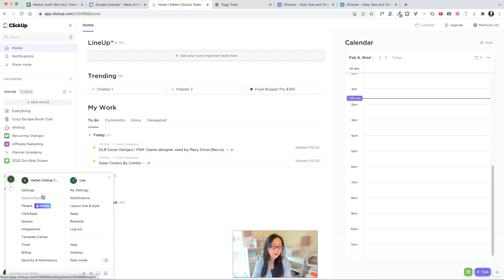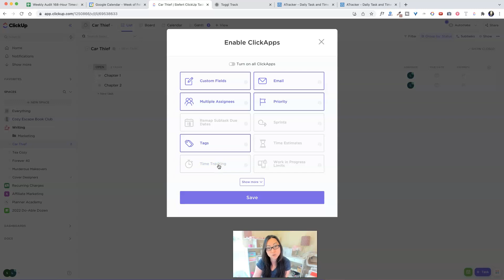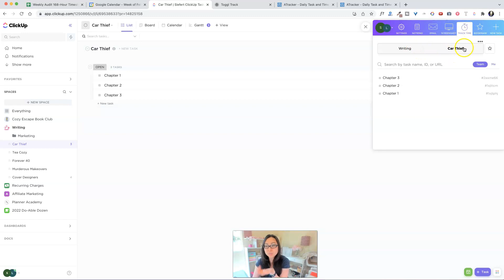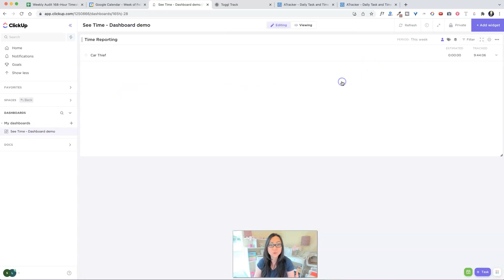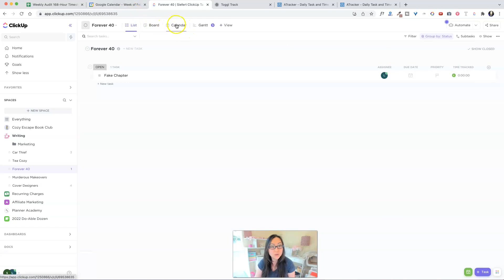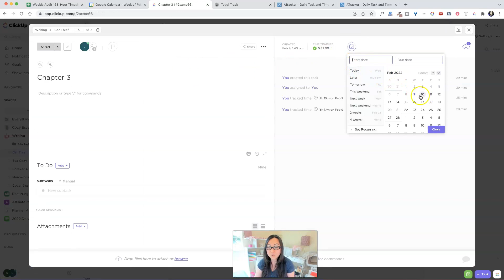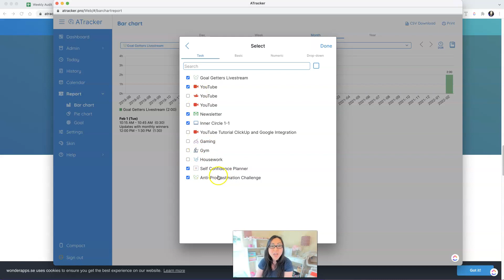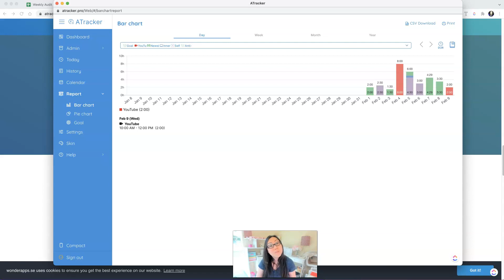TUTORIAL How to track time in ClickUp + A Better Alternative Time Tracking App for Solopreneurs